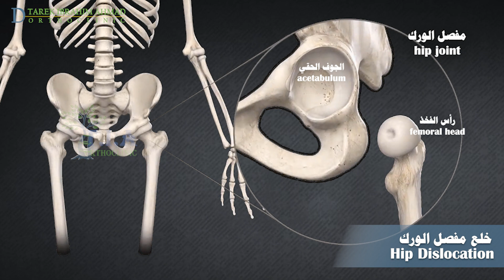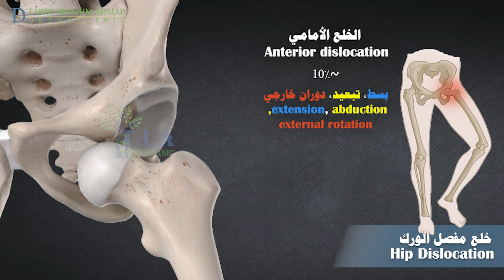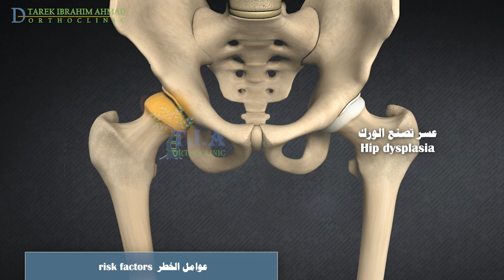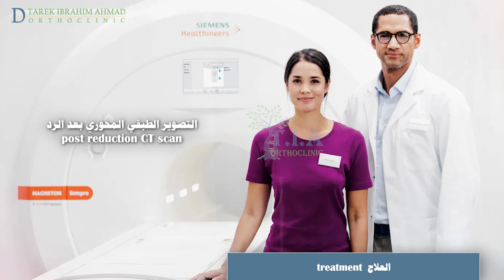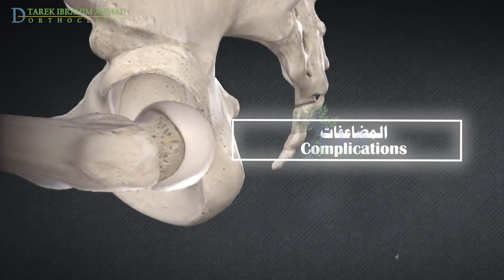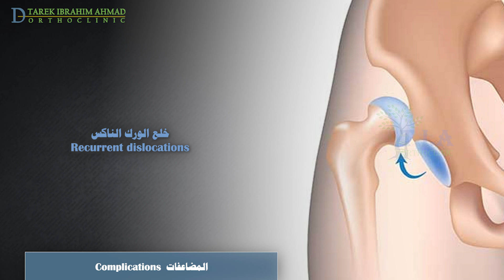خلع مفصل الورك - Hip joint dislocation (subtitled)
خلع الورك
مفصل الورك
خلع الورك هو حالة اسعافية خطيرة تحدث عندما يدفع رأس عظم الفخذ خارج التجويف الحقي.
1. الخلع الخلفي
2.الخلع الأمامي
يمكن أن يحدث خلع الورك أيضًا كأحد مضاعفات جراحة استبدال مفصل الورك. ساتحدث في فديو لاحق عن خلع الورك بعد استبدال مفصل الورك.
العلاج
رد الخلع.
المضاعفات
 إصابة العصب الوركي.
 النخرة الجافة او النخر اللاوعائي.
التهاب المفصل التنكسي .خشونة المفصل .
عودة حدوث الخلع .